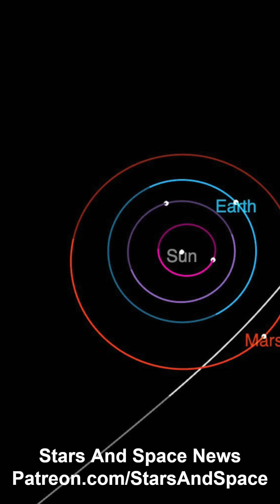☄️ What We Know About Interstellar Comet 3I/ATLAS A Cosmic Time Capsule!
Discovered on July 1, 2025, 3I/ATLAS is only the third confirmed interstellar object to pass through our solar system—after 1I/ʻOumuamua (2017) and 2I/Borisov (2019). But this one’s bigger, faster, and possibly older than the solar system itself. Here's what astronomers have uncovered so far:

🧭 Origin & Trajectory
- 3I/ATLAS follows a hyperbolic orbit with an eccentricity of 6.2, confirming it’s not bound to the Sun
- Likely originated from the Milky Way’s thick disk, a region populated by ancient stars
- Its path is nearly aligned with the ecliptic, making it easier to observe than previous interstellar visitors

🕰️ Age & Speed
- Estimated to be 3–11 billion years old, possibly making it the oldest comet ever observed
- Traveling at ~60 km/s (130,000+ mph)—much faster than ʻOumuamua or Borisov

📏 Size & Appearance
- Estimated diameter: 10–15 km, far larger than its predecessors
- Displays a fuzzy coma and possibly a tail, confirming cometary activity
- Spectral data suggests a complex mix of grain sizes or a unique composition

🔬 Scientific Significance
- Offers a rare chance to study material from outside our solar system
- May contain primordial ices that will outgas as it nears the Sun
- Could help refine models of planetary system formation and galactic migration

📅 Upcoming Events
- Closest approach to the Sun: October 29, 2025 (~1.36 AU)
- Closest to Earth: December 2025 (~1.8 AU)
- May become visible to amateur astronomers with mid-sized telescopes

🎥 Credits & Sources
- Discovering Telescopes: ATLAS Survey, Zwicky Transient Facility, Vera C. Rubin Observatory
- Observing Missions: Gemini North, Hubble, JWST, ESA’s JUICE & Psyche (potential perihelion views)
- Featured Experts: Darryl Seligman, Chris Lintott, Matthew Hopkins, Marco Micheli
Explore more from ScienceAlert, Space.com, Astronomy Magazine, and Sky & Telescope for ongoing updates.